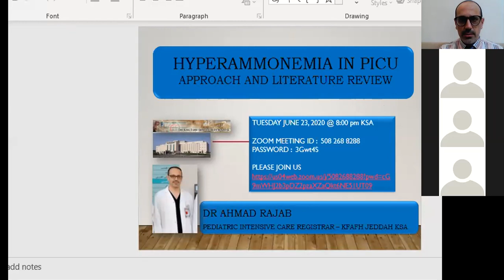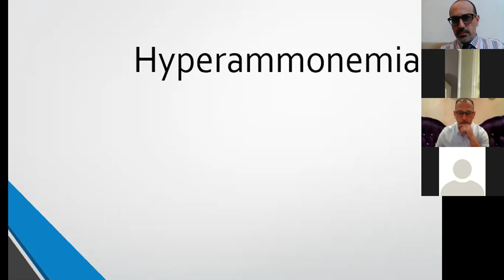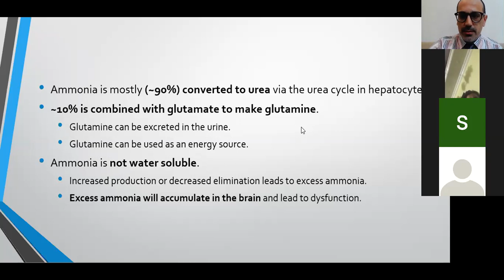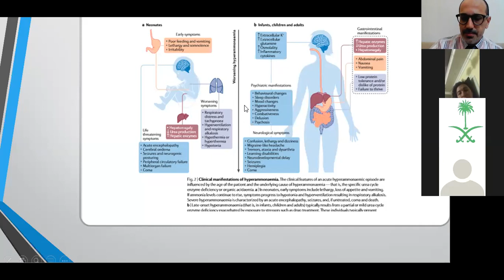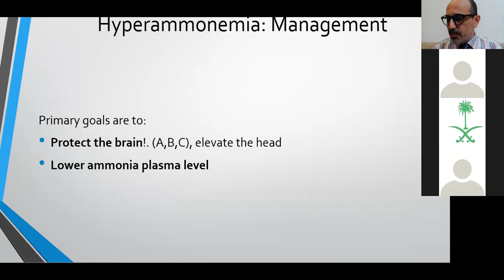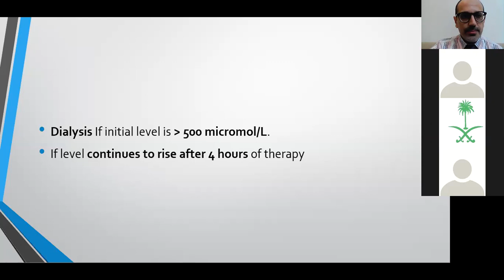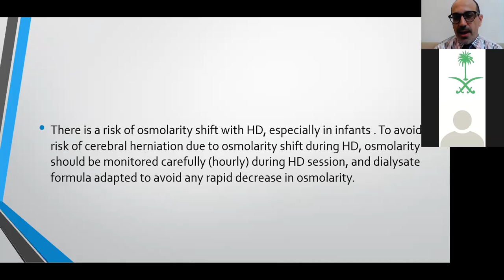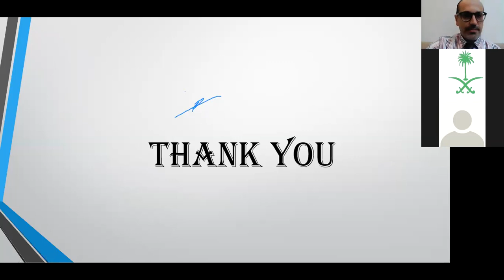hyperammonemia By Dr Ahmad Rajab